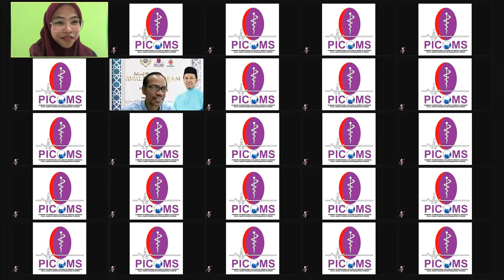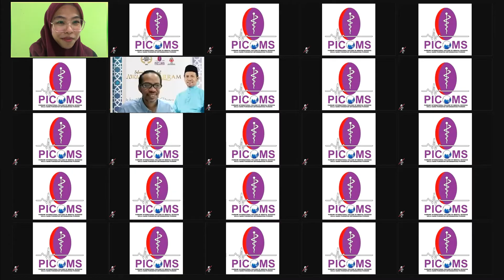PENERIMA BIASISWA PENUH PICOMS x MAIWP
MAJLIS AGAMA ISLAM WILAYAH PERSEKUTUAN (MAIWP) SEDANG MENAWARKAN BIASISWA PENUH DAN BANTUAN AM PENDIDIKAN KEPADA PARA PELAJAR YANG KURANG BERKEMAMPUAN UNTUK MENYAMBUNG PENGAJIAN NAMUN MEMPUNYAI ILTIZAM TINGGI UNTUK MENGUBAH DIRI DAN MASA DEPAN

TAWARAN TERBUKA kepada semua pelajar LEPASAN SPM/STPM/MATRIKULASI/DIPLOMA 2020/21 dan sebelumnya di SELURUH MALAYSIA dari

1. KELUARGA B40 (PENDAPATAN ISI RUMAH KURANG DARI RM4,000.00 SEBULAN)
- Peluang BANTUAN AM PENDIDIKAN sehingga maksimum RM25,000.00 setiap seorang

2.KELUARGA ASNAF FAKIR, MISKIN & MUALAF
- Peluang BIASISWA PENUH sehingga maksimum hampir RM100,000.00 setiap seorang

AMBILAN DISEMBER KINI DIBUKA!! (AMBILAN TERAKHIR 2021)

SERTAI KAMI KOLEJ MILIK PENUH MAJLIS AGAMA ISLAM WILAYAH PERSEKUTUAN (MAIWP) - (PICOMS INTERNATIONAL UNIVERSITY COLLEGE OF MEDICAL SCIENCES)

Mengapa anda perlu memilih PICOMS:

✅ KOLEJ MILIK PENUH Majlis Agama Islam Wilayah Persekutuan (MAIWP) Yang Telah di Luluskan Kementerian Pengajian Tinggi (KPT) dengan Program diperakui Agensi Kelayakan Malaysia (MQA)

✅  BIASISWA PENUH MAIWP & BANTUAN AM PENDIDIKAN seperti:

1) Insentif SAHaBATT (kepada golongan B40)
Merangkumi Elaun Sara Hidup dan Bantuan Tempat Tinggal serta Pengangkutan bernilai sehingga RM25,000.00.

- Elaun Sara Hidup bulanan RM300 sepanjang tempoh pengajian.
-  Asrama dan pengangkutan *DITANGGUNG sepanjang tempoh pengajian.

2) Insentif SAHaBATT PLUS (kepada golongan Asnaf Fakir, Miskin & Mualaf)

TAJAAN BIASISWA 100% merangkumi Yuran Pengajian, Elaun Sara Hidup dan Bantuan Tempat Tinggal serta Pengangkutan sehingga hampir RM100,000.00.

- Elaun Sara Hidup bulanan RM500 sepanjang tempoh pengajian

✅ Tiket Kapal Terbang pergi dan balik untuk pelajar dari Sabah & Sarawak

✅ KURSUS yang mempunyai PERMINTAAN & KEBOLEHPASARAN KERJA YANG TINGGI dalam pelbagai sektor industri. PELUANG BEKERJA KE LUAR NEGARA : GERMAN & JEPUN

✅ Terbuka kepada semua aliran pembelajaran SPM (SAINS TULEN/SASTERA/PENDIDIKAN SENI DAN LAIN-LAIN) dengan syarat minimum:

”Jangan jadikan kekangan kewangan sebagai alasan tidak menyambung pengajian”